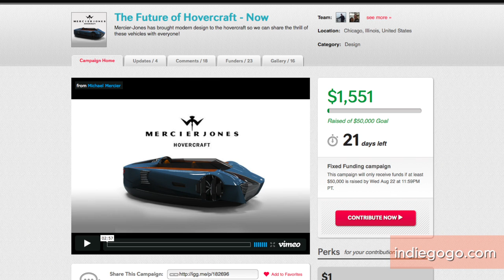Hovercraft's Getting Sportscar-Like Upgrades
Michael Mercier and Chris Jones think they have designs that will revolutionize the hovercraft into a sportscar-like pleasure vehicle. But they're askng for the public's help through IndieGogo to raise funds and test their theories. Patrick Jones has the details.